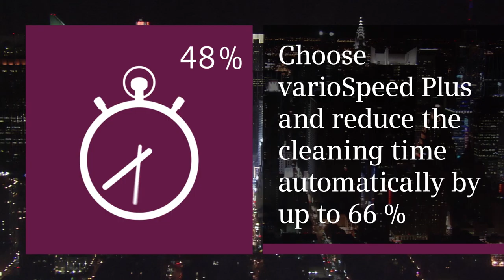Siemens: VarioSpeed Plus Dishwasher Sales Repairs Harefield Croxley Green Northwood 01923 778 770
Combine your favourite programme with varioSpeed Plus for constant quality and more flexibility. This option changes your way of dishwashing, making it easier and faster without losing quality. As a result, your dishes always come out sparkling clean and dry in a shorter time

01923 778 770